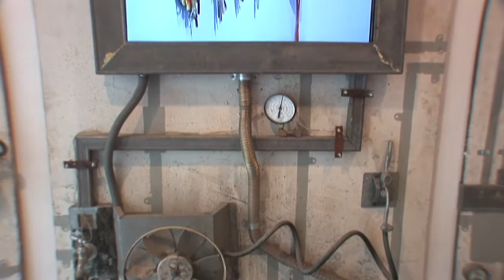Art Fair Promo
Artist - Mikel Glass: FAIR
Video Director: Shimon Azulay
Video Editor: Jonathan Marx
The exhibition, which is a commentary on the art market, features six large-screen monitors that will simultaneously broadcast a constant feed of different, but related, "hyperactive" videos as they, along with an array of audio speakers, submerse the viewer in a cacophony of sights and sounds from the art fairs and featured segments exploring several specific artists and themes.